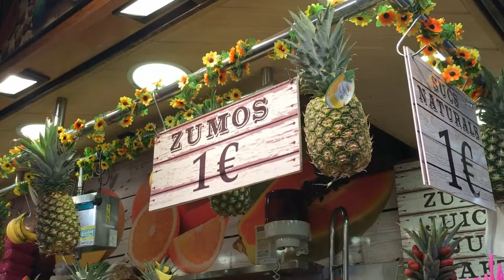Dos Vlog #33: Пятница-развлекатница! Рынок Барселоны!14.10.16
Центральный рынок Барселоны Ла Бокерия (La Boqueria) со всеми подробностями! Как мы развлекались в детском магазине! Как Дима съел огромный блинчик! И как мы медленно, но уверенно превращаемся в тусовщиков! Спасибо, что смотрите нас!